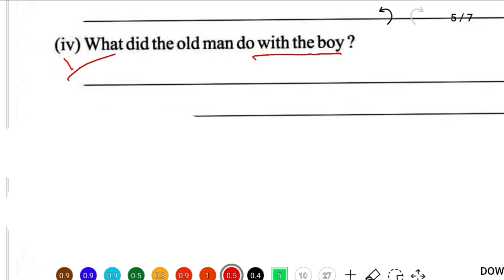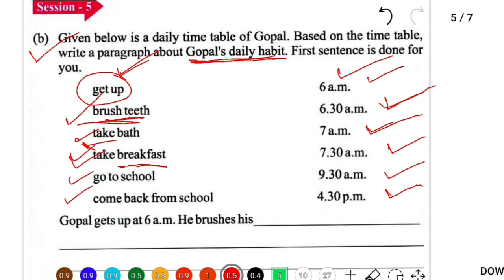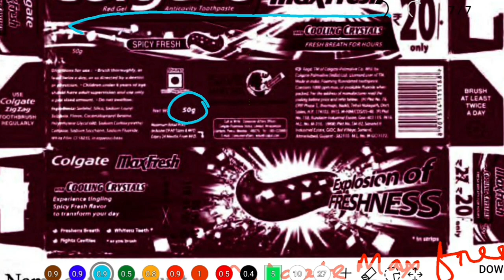6 class English lesson 2 odia medium questions and answers a greedy fat old man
Video Subject- 6 class English lesson 2 odia medium questions and answers a greedy fat old man | class 6

ENGLISH- CLASS VI

Hi.. This video is all about class 6 English lesson 2 in odia medium questions and answers of a greedy fat old man. In this video, I have discussed all questions and answers of a greedy fat old man-1 topics. Dear student, you can find 6 class English chapter 1 questions and answer from our playlist.

The YouTube video titled "A Greedy Fat Old Man - Question Answer Discussion | Class 6 English Lesson 2 Odia Medium" aims to provide a comprehensive understanding of the story to students studying in Odia medium. The video covers the entire story, including its characters and plot, along with a detailed analysis of the questions and answers at the end of the chapter.

This video provides a valuable resource for students to better understand the story's themes, characters, and plot. It also helps students prepare for the chapter's questions and answers, which are often asked in exams. The video is in Odia medium, making it easy for students to understand and follow along with the lesson.